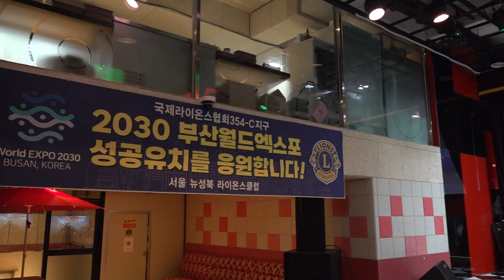가수 강정자 사랑은안개 원곡 천동아 신나는예술단정기공연 트롯광장 2023년 9월7일